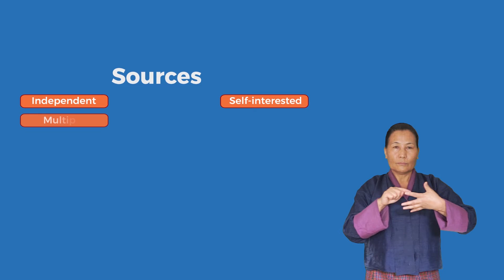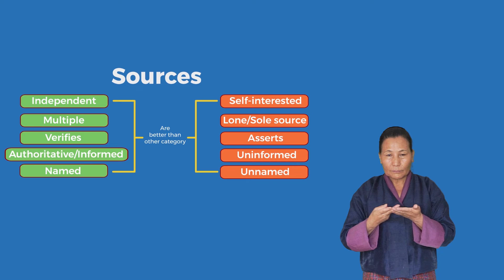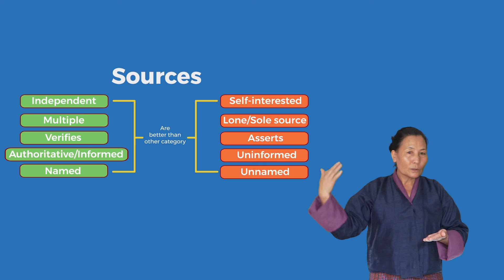6. Judging the Credibility of a News Report (Media and Democracy Literacy)